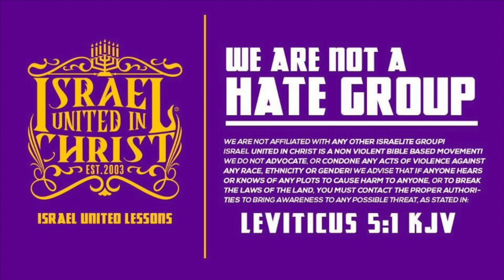The Israelites: Little Children Converted To Christ